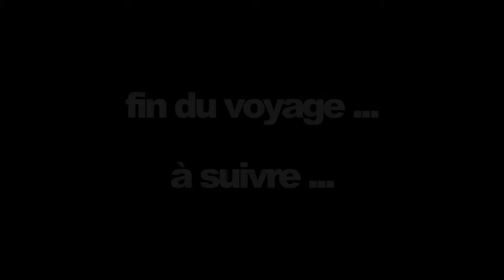Diaporama Brenne youtube